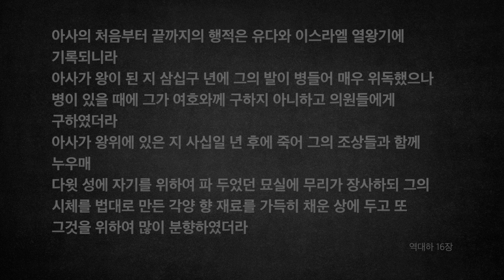[오디오성경] 역대하 14장 15장 16장 | 조정민 목사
14장: 세라를 물리친 아사
15장: 1)선지자 아사랴의 예언, 8)아사의 종교 개혁, 16)모친의 태후 폐위
16장: 1)벤하닷과 동맹한 남왕국 아사, 7)하나니 선지를 투옥한 아사, 13)병사한 아사